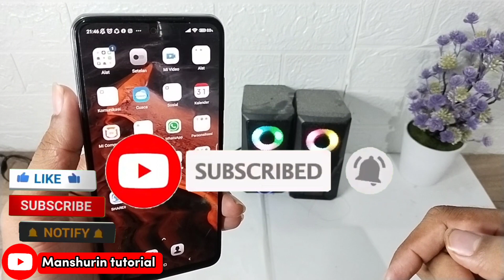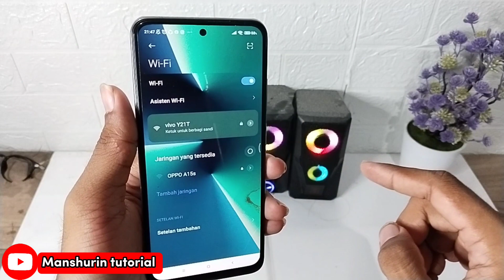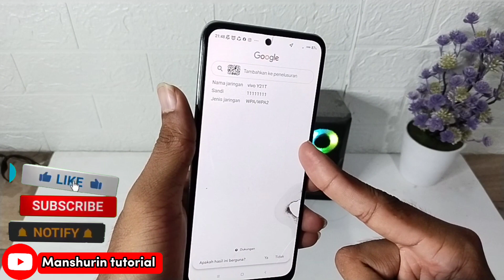CARA MENGETAHUI SANDI WIFI YANG SUDAH TERHUBUNG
hello guys di video ini saya akan share cara mudah mengetahui sandi WiFi yang sudah terhubung,buat kalian yang ingin membagi wifi tapi lupa kata sandinya bisa gunakan cara berikut ini,hanya membutuhkan google saja kita dapat mengetahui sandi WiFi nya

simak video selengkapnya di sini yaa